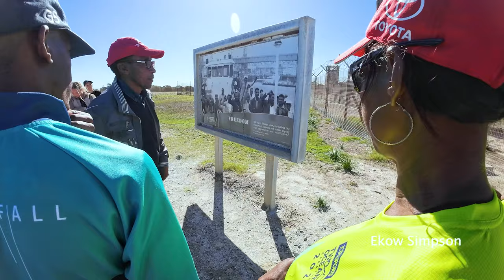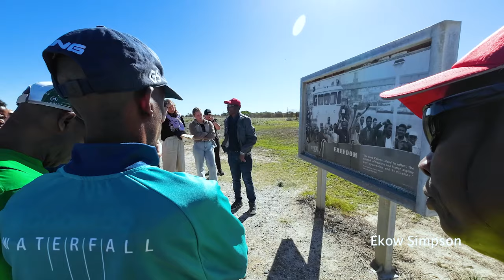Robben Island Tour 🏝 Nelson Mandela's Prison | Cape Town Travel Vlog 2024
Robben Island Tour | Cape Town Travel Vlog 2024. Come with me on this very interesting tour to Robben Island. If you don't know, Robin Island was a former prison where some of the biggest leaders were sentenced during Apartheid, including Nelson Mandela for 18 years out of his 27 year sentence. Over 3,000 political prisoners were here during their fight to end Apartheid. In 1997, it was was turned  into a museum and declared a national monument for us to visit.

CHAPTERS
0:00 Rappers Support
1:16 Introduction
3:11. Boarding the boat
9:00 Arriving at Robben Island
10:00 Bus Ride
16:00 Prison Tour

Robben Island Prison - Walking Tour Introduction,
21 Tips I Wish I Knew Before Visiting Cape Town,
Robben Island Tour | Cape Town Travel Vlog,
ROBBEN ISLAND TOUR, SOUTH AFRICA TRAVEL VLOG,
Robben Island, Cape Town,

   / sappheiros
  / sappheirosmusic

ekow simpson,
cape town,camps bay cape town,
cape town south africa,
table mountain, camps bay,
cape town travel vlog,
road trip to cape town,
south africa travel,
table mountain cape town,
visit south africa,